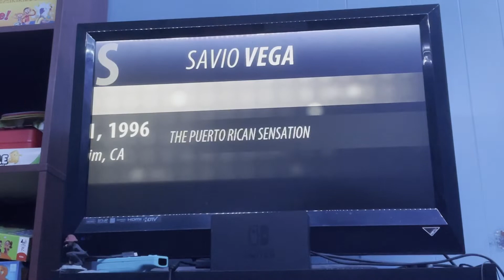Wwe 2k16 2k showcase stone cold Steve Austin vs savio Vega million dollar championship